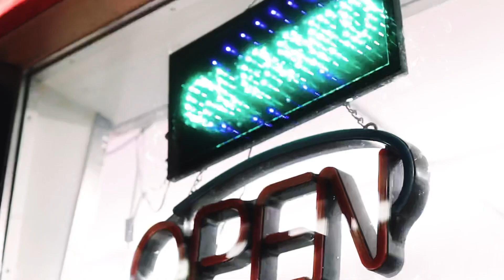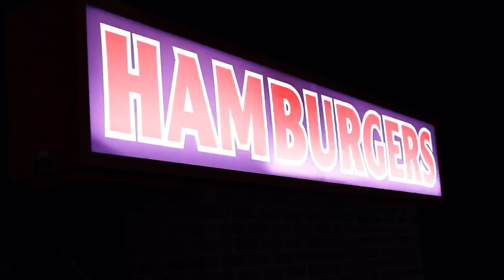TrDee - Bin Laden (Official Video)